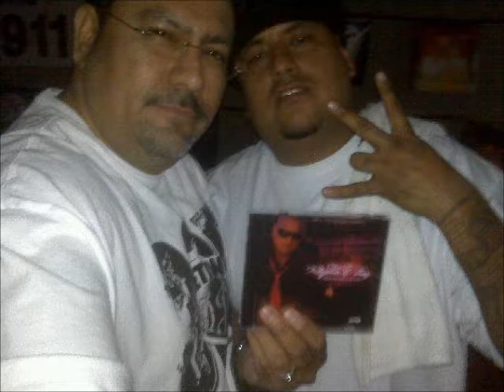Rap A Lot Presents Lene Town Back 2 School Bash I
Join us on Friday September 21st with the following Artists: Money Hungry Global & Da King, Young Blood, QMG Records, Project Baby ENT, Lady J, Ice Millionz, Since Day One, TMJ, Robbie B, Hollywood da King, Loco Foundation, Time 2 Shine, Hardtime, ViP the Guiness Book Record Holder for Longest Freestyle, R&B Thug Chris B, Pablo Picasso and Dirty State ENT + Supa High Society! Music by Lene Town DJs